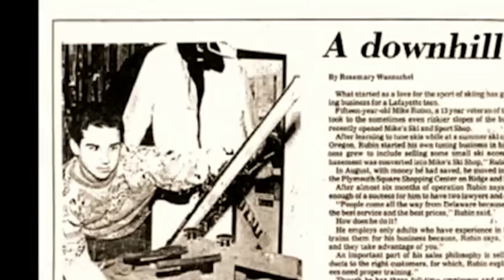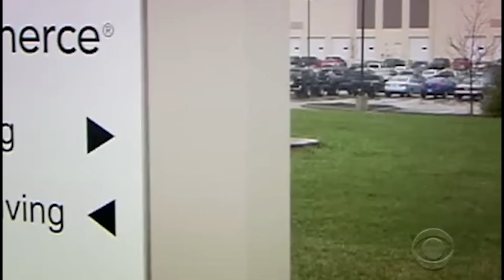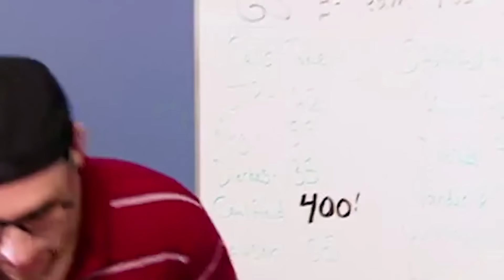Times Bosses Got FIRED On Undercover Boss!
On today's Undercover Boss, prepare for an episode that will blow you away as we follow the journey of one of the youngest CEOs of the world as he goes undercover within his own company. Brazier Self says he encounters the unsung heroes who silently shape the success of his organization. Stay with us to see what happens when this CEO for the very first time in the history of undercover Boss gets fired.

Undercover boss: GSI Commerce = Season 1, Episode 6